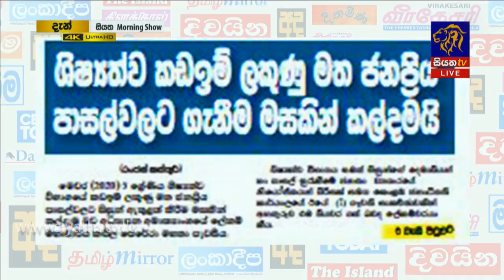Siyatha Morning Show | 02 .02.2021 | @Siyatha TV